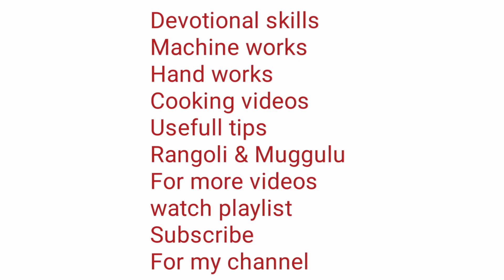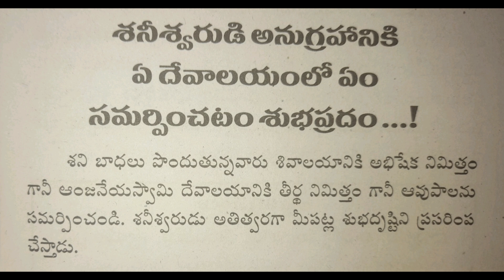దేవాలయ నిధి/devalaya nidhi